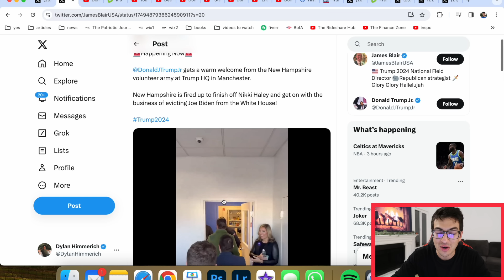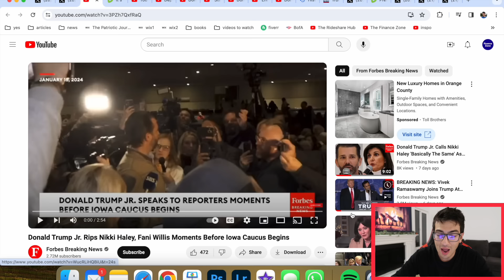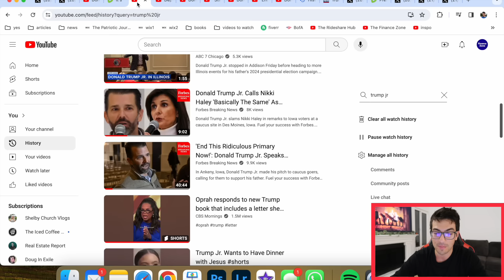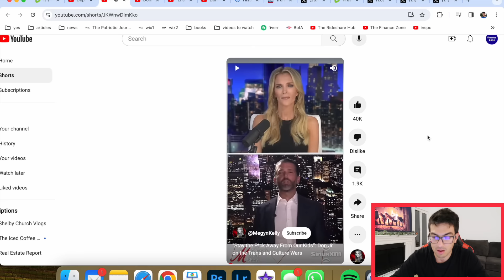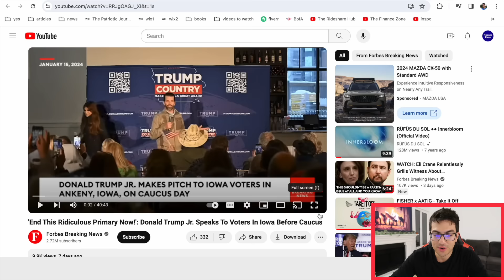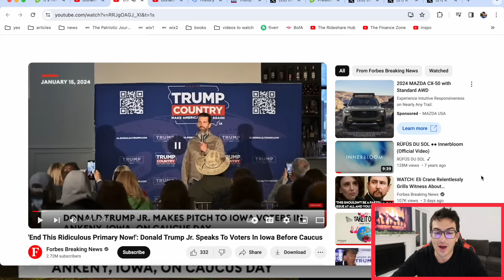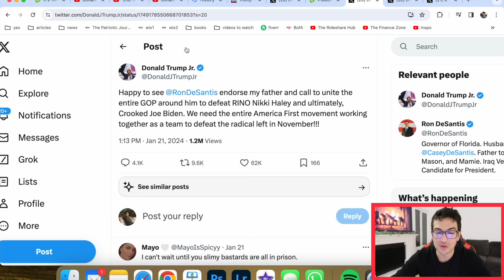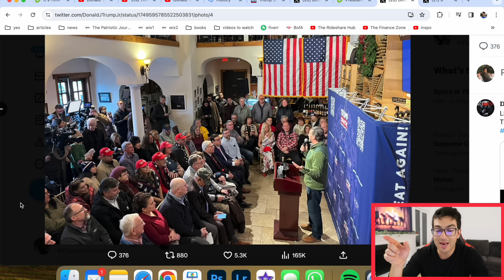BREAKING: DONALD TRUMP JR. SHOCKS THE WORLD!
🇺🇸 Shop my Christian & Patriotic Clothing Store 🇺🇸

❤️ Listen to the God Loves You Podcast by Dylan ❤️